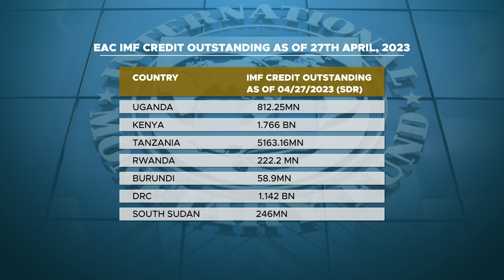MANAGING GLOBAL ECONOMIC TENSION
The post-pandemic strife has placed global economies on a drastic course
towards revamp amidst threat of a recession. According to the International
Monetary Fund, monetary tightening is still required to defeat inflation as
observed with revisions in Central Bank Rates. However, challenges still lie
ahead as efforts to defeat inflation are coupled with a growing borrowing
appetite among vulnerable economies as it is in East Africa for instance.